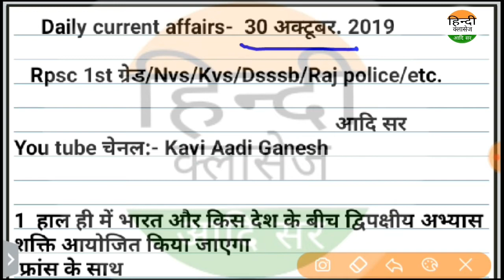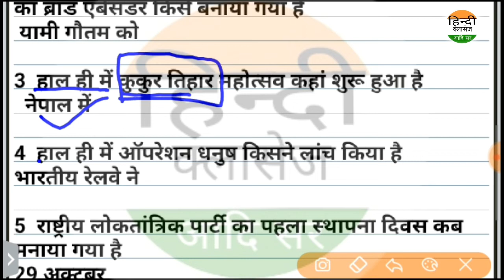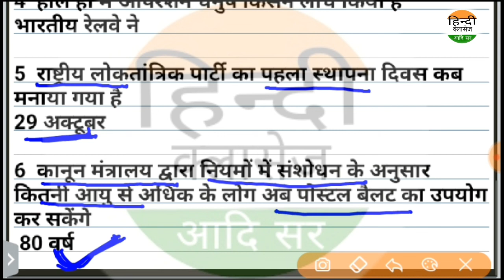Daily currentaffairs 30 अक्टूबर डेलीकरंटअफेयर्सforallexam(Rpsc/kvs/dsssb/railway/police) Aadi sir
Rpsc 1st ग्रेड 1st पेपर कम्प्लीट मॉडल पेपर टेस्ट

NET/SET/jrf/Ist grade/kvs,dsssb,PGT,TGT
rpsc first grade,2nd grade
rpsc first grade gk question test
india gk
rajsthan gk
trik se
ntpc
 most question